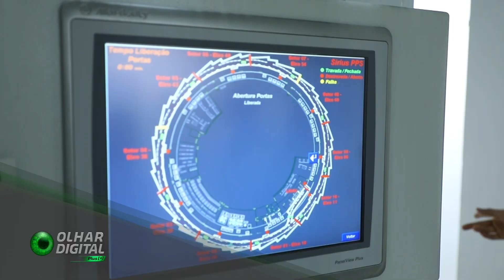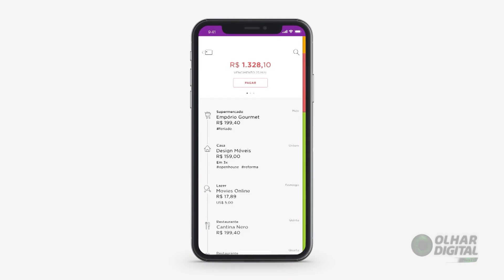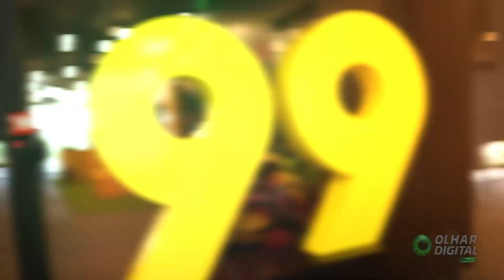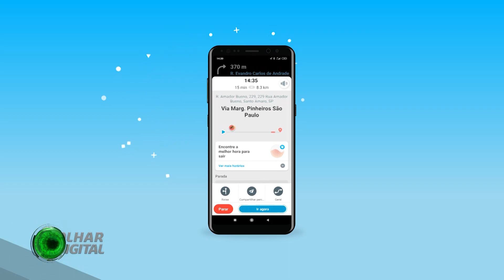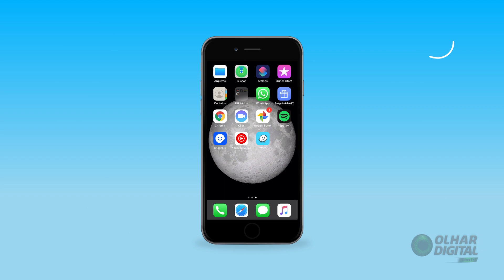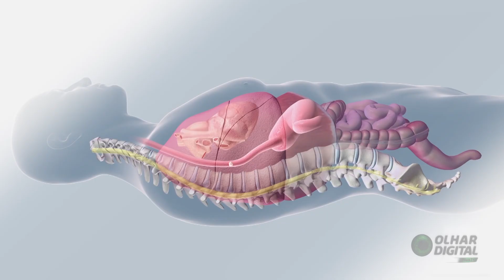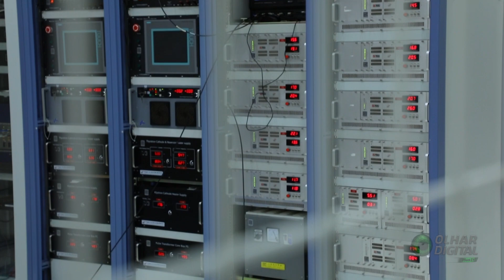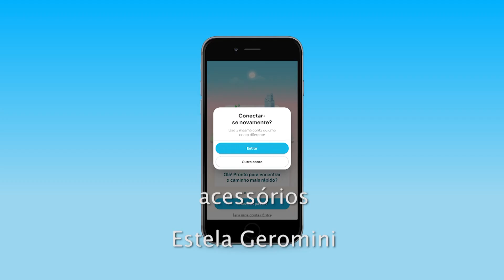Confira o Olhar Digital Plus [+] na íntegra - 01/02/2020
Acompanhe! ⬇️😉